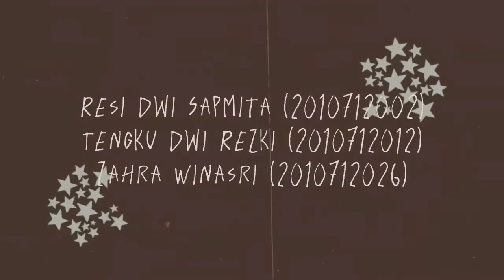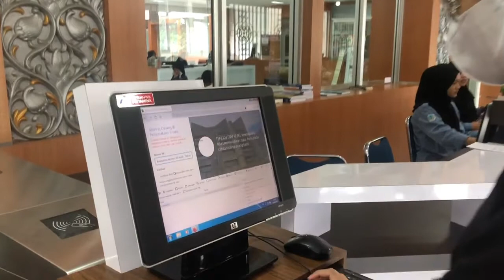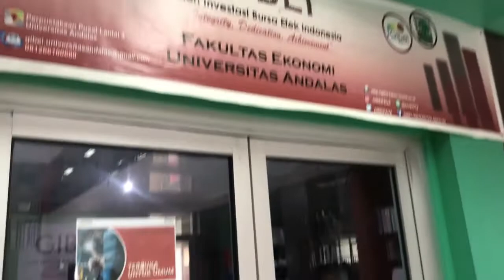Yuk ke Perpustakaan Universitas Andalas!!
Perpustakaan Universitas Andalas. Pusat aktivitas intelektual civitas akademika kampus tertua di Indonesia luar Jawa ini memberi mahasiswa suasana yang nyaman, asyik, dan gaul untuk belajar dan meneliti. Yuk ke sini dan nikmati segala fasilitasnya yang luar biasa. Silahkan nikmati vidio kami dari kelompok